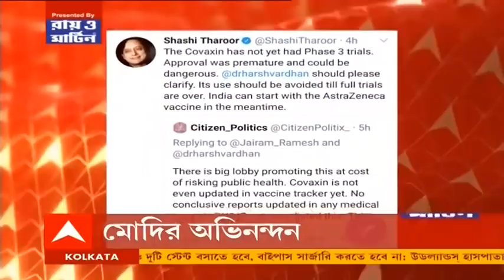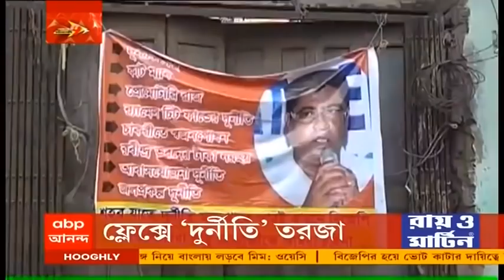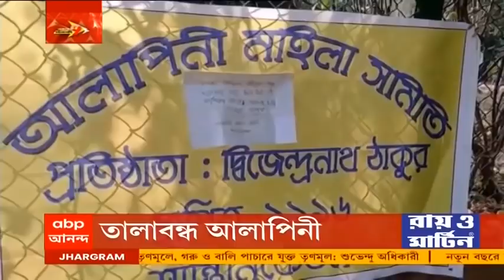Najore 9ta: জোড়া টিকার জরুরি প্রয়োগে অনুমোদন ডিসিজিআইয়ের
অবশেষে করোনা মোকাবিলায় কোভিশিল্ড ও কোভ্যাক্সিনে অনুমতি দিল ডিসিজিআই। জরুরি ভিত্তিতে প্রয়োগে অনুমোদন দেওয়া হল এই দুই টিকাকে। তৃতীয় পর্যায়ের ট্রায়ালে রয়েছে ক্যাডিলার টিকা। ১০০% সুরক্ষিত কোভ্যাক্সিন ও কোভিশিল্ড। টিকা নেওয়ার পর সামান্য জ্বর-ব্যথা-এলার্জি হতে পারে। দাবি ডিসিজিআইয়ের। সিদ্ধান্তকে স্বাগত জানালো বিশ্ব স্বাস্থ্য সংস্থা। দেশে কমলো দৈনিক মৃত্যু-সংক্রমণ। গত ২৪ ঘণ্টায় মৃত্যু হয়েছে ২১৭ জনের। সংক্রমিত ১৮,১৭৭। একদিনে সুস্থ হয়েছেন ২০,৯২৩ জন। আগামী সপ্তাহের শুরুতে শীতের আমেজ কমবে কলকাতায়। তিন ডিগ্রি পর্যন্ত বাড়তে পারে তাপমাত্রা। রাতে ও সকালের দিকে শীতের ভাব থাকলেও, দিনের বেলায় থাকবে না।